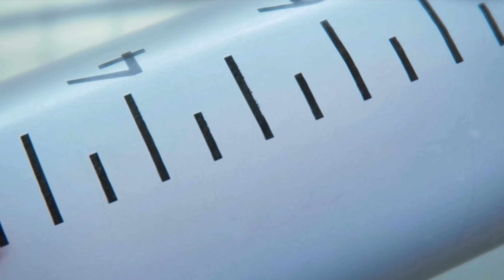GTA 5 - Zombies Edit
Fan made concept trailer made for fun for halloween this is not official.